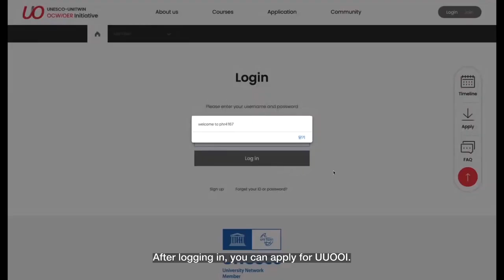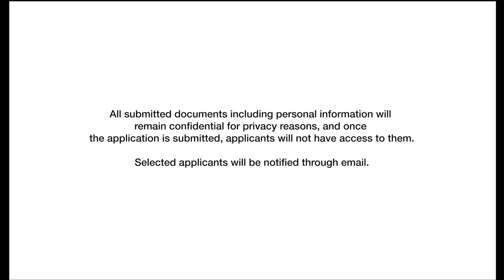UUOOI Application Submission Guideline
Handong UNITWIN Fellowship aims to open university-level courses to the public to increase access to quality educational materials for everyone, which is strongly recommended by the OER section of UNESCO as an important tool to fulfill SDG 4.